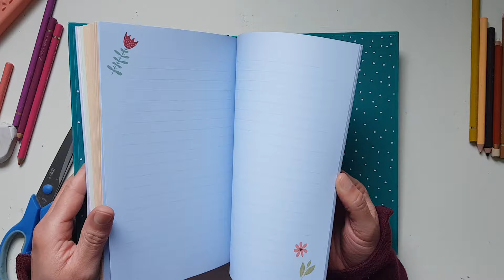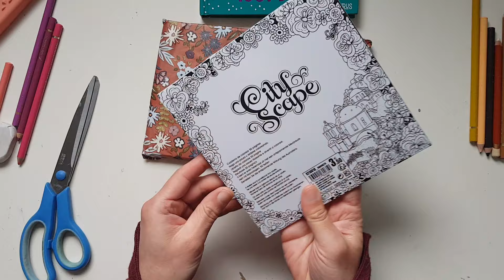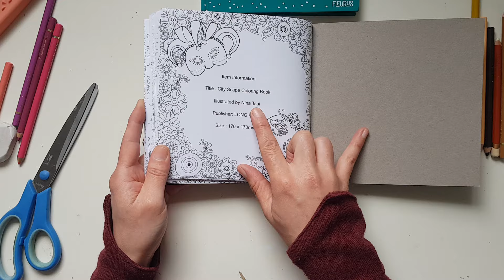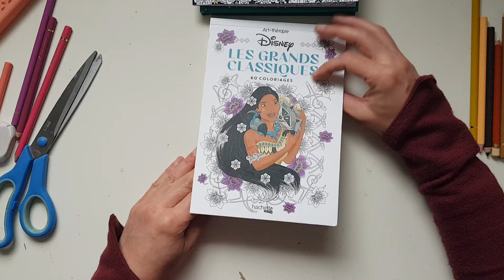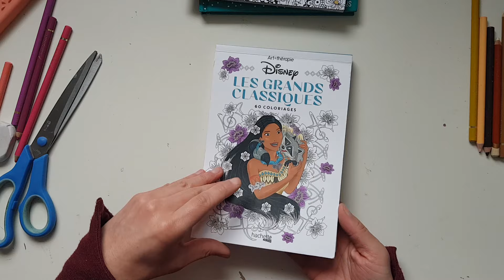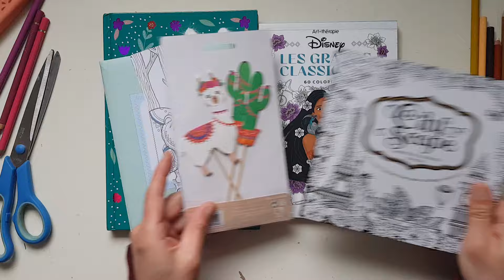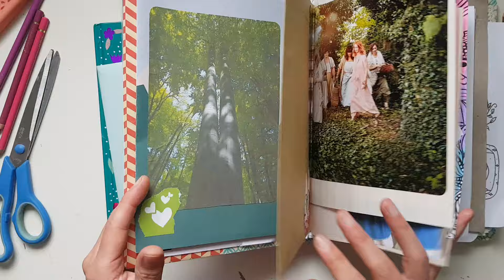Happy Mail surprise d'Élise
Merci mille fois Élise pour toutes ces magnifiques surprises autant pour le Journaling que le Coloriage 🙏😍💕😘😘😘🙏!!!

Si tu souhaites me faire un don pour soutenir ma chaîne, tu peux le faire soit par PayPal ou Amazon Wishlist. Merci beaucoup 🙏✨💕🙏!!!

Wishlist Amazon

Je t'invite à aller voir mon nouveau site et  t'inscrire pour nous rejoindre dans la communauté des étoiles en couleurs: